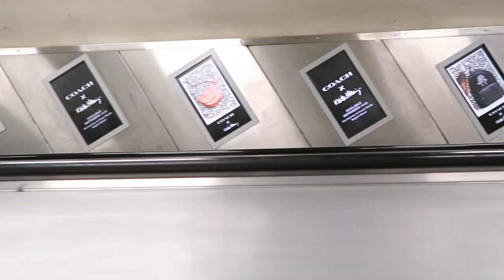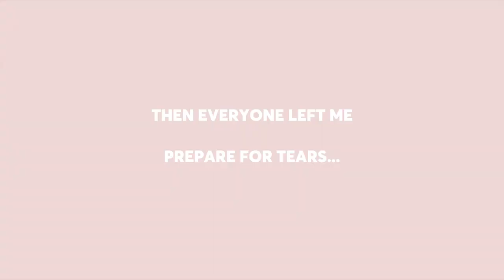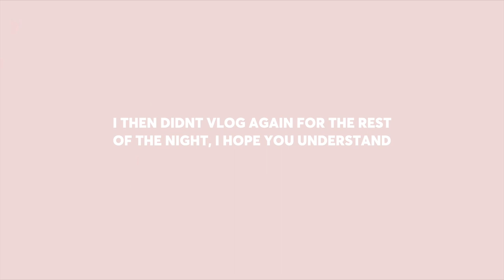saying goodbye to my parents & bestfriend